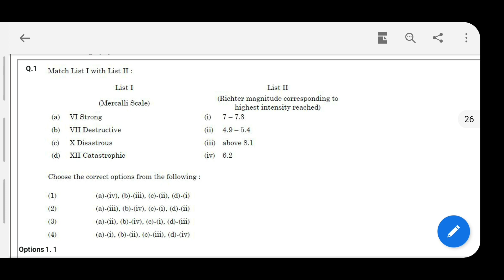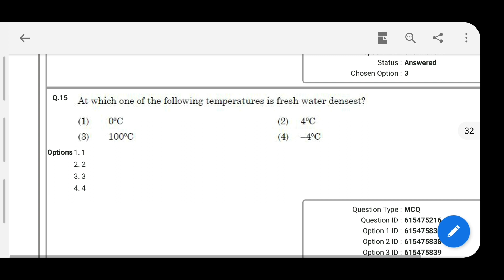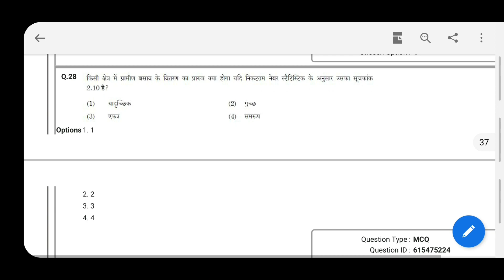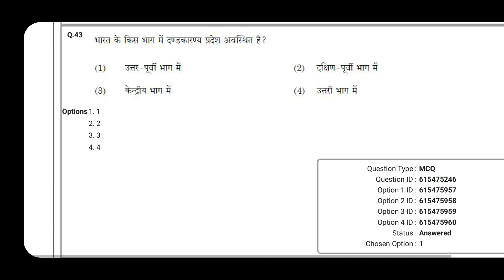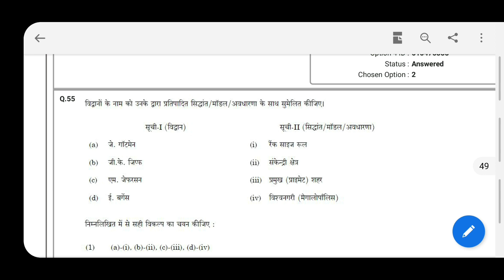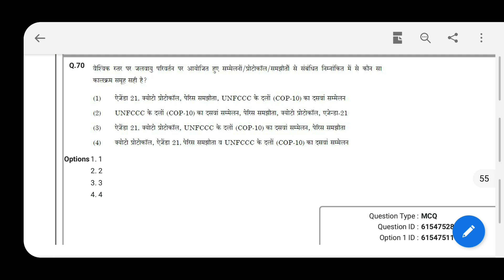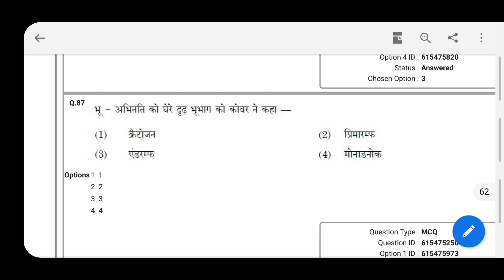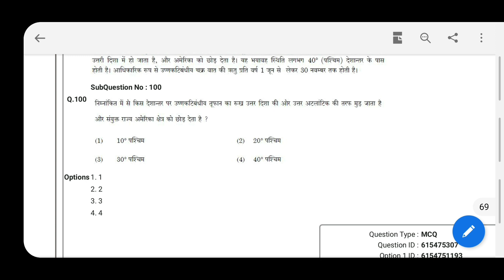UGC NET GEOGRAPHY ANSWER KEY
UGC has declared the results for the NET exam which was conducted in december 2019. The students who have passed must be looking fo rvarious jobs.Meanwhile the students who did not pass must be looking for the previous year question papers in order to carry on with preparation. In this video we are analysing the geography paper 2 answer key with questions.
On behalf of University Grants Commission (UGC), the National Eligibility Test (NET) is conducted for determining the eligibility of Indian nationals for the Eligibility for Assistant Professor only or Junior Research Fellowship & Assistant Professor Both, in Indian Universities and Colleges.
Till June 2018, the CBSE conducted the NET in 84 subjects at 91 selected Cities of spread across the country. Since Dec 2018 onwards, the UGC- NET is being conducted by the NTA.
The award of JRF and or Eligibility for Assistant Professor depends on the aggregrate performance of the candidate in Paper-I and paper-II of UGC-NET. The candidates qualifying only for Assistant Professor are not to be considered for the award of JRF. Candidates who qualify the test for eligibility for Assistant Professor are governed by the rules and regulations for recruitment of Assistant Professor of the concerned universities/colleges/state governments, as the case may be. UGC-NET is conducted twice a year. In December 2019, the examination is scheduled between 02 December and 06 December 2019.
ASSISTANT PROFESSOR VACANCY 2020, PROFESSOR JOB VACANCY 2020,ASSOCIATE PROFESSOR VACANCY 2020 UPTET CTET kvs 2020,Assistant professor job assistant professor vacancy
political science question,political science in hindi,political science answer key,political science and sociology,political science answer key 2020
ugc net admit card,ugc net answer key 2019 december,ugc net answer key dec 2019,ugc net admit card december 2019,ugc net assistant professor,
ugc net arabic,ugc net answer key 2 december 2019,ugc net benefit,nta net result,nta net 2019,nta net dec 2019,nta net economics,nta net commerce,
nta net history,nta net political science,nta net cut off dec 2019,nta net answer key,nta net admit card,nta net answer key december 2019,
nta net analysis,nta net admit card dec 2019,nta net admit card december 2019,nta net answer key 2019 commerce,nta net cut off,
nta net classes,nta net d i,nta net exam,nta net education,nta net expected cut off,nta net expected cut off december 2019